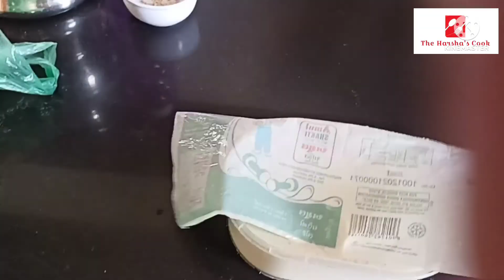વેનીલા આઈસ્ક્રીમ how to make venila ice cream ll બહાર જેવો આઈસ્ક્રીમ ઘરે બનાવો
વેનીલા આઈસ્ક્રીમ l how to make vanilla ice cream

venila soft cream
વેનીલા આઈસ્ક્રીમ કેવી રીતે બનાવવો
આઇસ્ક્રીમ બનાવવાની રીત
how to make vanilla ice cream
આઇસ્ક્રીમ ઘરે કેવી રીતે બનાવવો
બહાર જેવો આઈસ્ક્રીમ ઘરે કેવી રીતે બનાવવો
softy ice cream
soft આઈસક્રીમ ઘરે કેવી રીતે બનાવવો